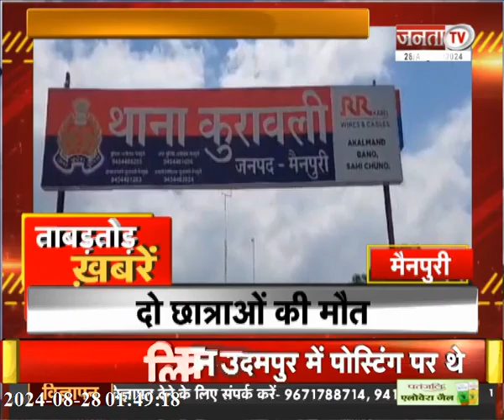UP Superfast News: ताबड़तोड़ अंदाज में देखिए उत्तर प्रदेश से जुड़ी खबरें